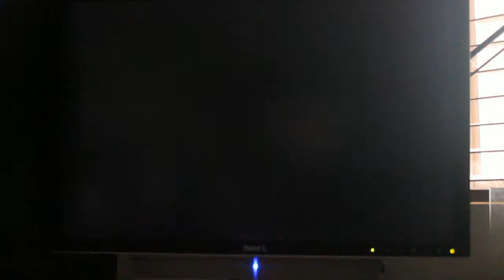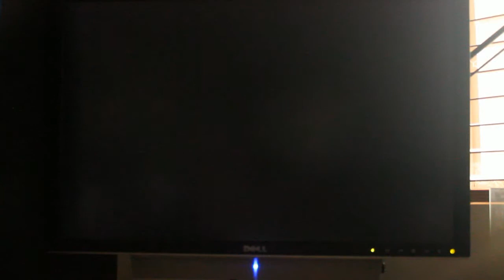noob super mario bros next generation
The video ends abruptly because the camera ran out of memory

Thanks to Kaz Vlad